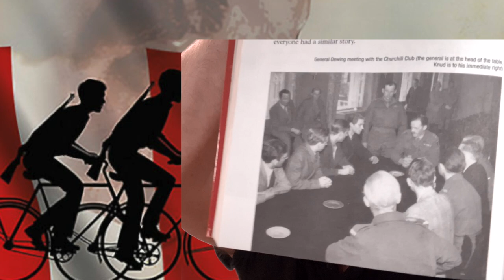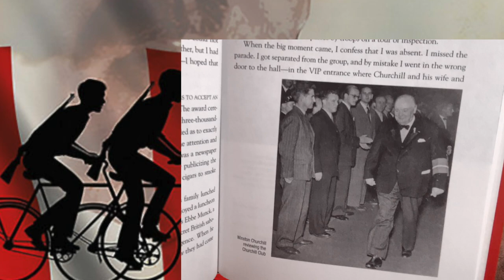The Boys Who Challenged Hitler Chapter 18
Grab your copy of the book and enjoy following along to the next chapter in our follow-along reading of The Boys Who Challenged Hitler.